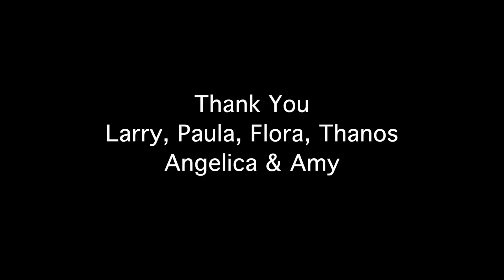DIY Guitar Amp Shelf Build - Time Lapse #02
The Noiz Faktory Recording Studios
Georgetown, TX

Audio and Video by:  Eric Meyer